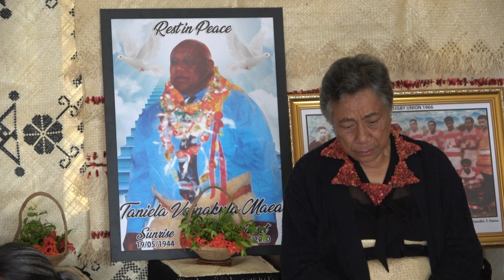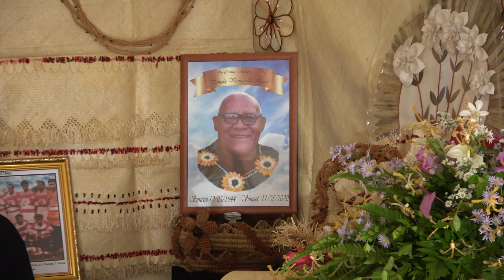ME'AFAKA'EIKI 'O TANIELA VAINAKULA MAEA 'AHO 16 'O ME, 2020 PART 2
ME'AFAKA'EIKI 'O TANIELA VAINAKULA MAEA 'AHO 16 'O ME, 2020